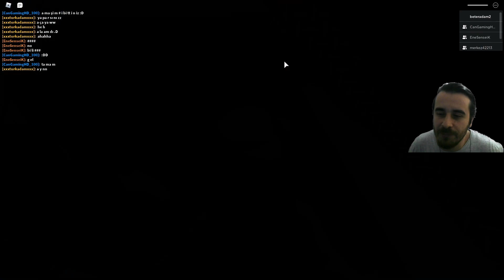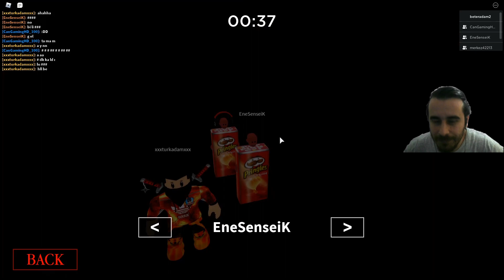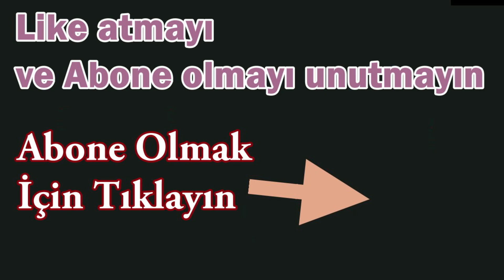Robloxun En Güzel Korku Oyunu🐷 Piggy Olup Kafa Patlattım🐷 Piggy Roblox Türkçe